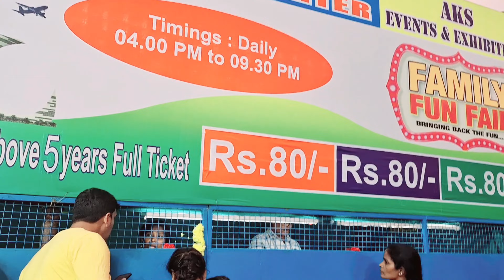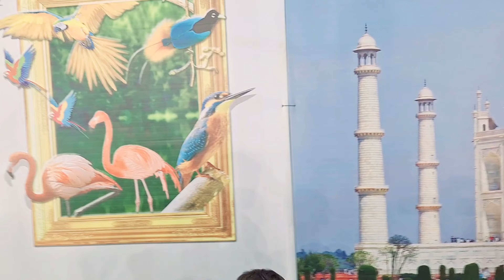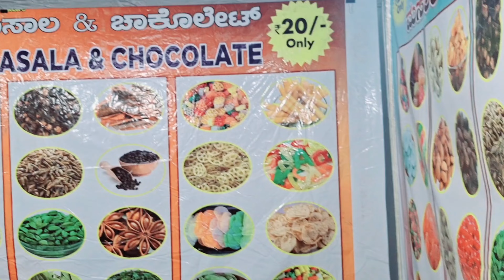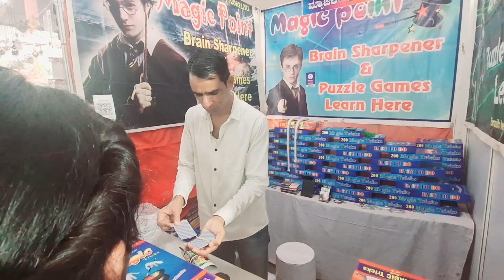Bangalore Dubai Shopping Festival | Dubai Theme Exhibition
Bangalore Dubai Shopping Festival | Dubai Theme Exhibition | Bangalore Exhibition | Exhibition In Bangalore

📍 JP Nagar 8th Phase, Jumbo Sawari Dinne Road, near GR Apartment Bangalore - 76

Timings ⌚ 4:00 - 10:00pm
Entry fees - 80 /-
Below 5 years free